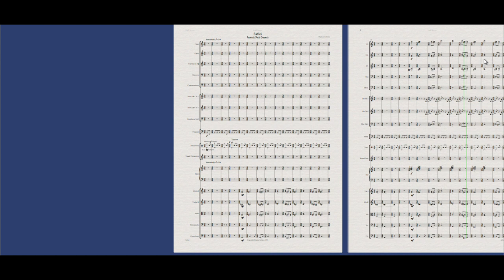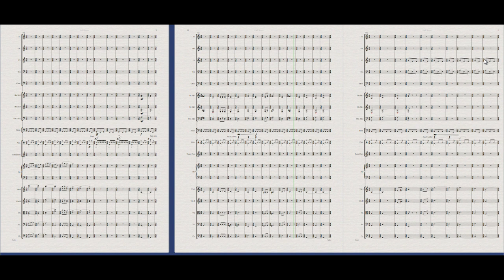Jurassic Park Operation Genesis: Safari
Written score synced with recording for project Jurassic Park Operation Genesis, February 2001
This piece was written for the Melbourne Symphony Orchestra as part of a game project
Game music scores are hard to come by, this series of videos is designed as a resource for education and training for game audio